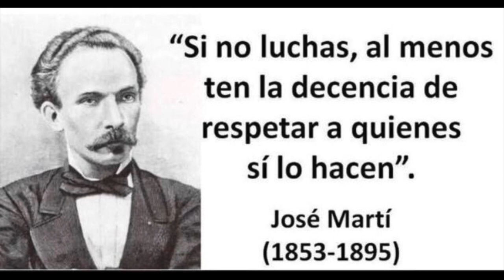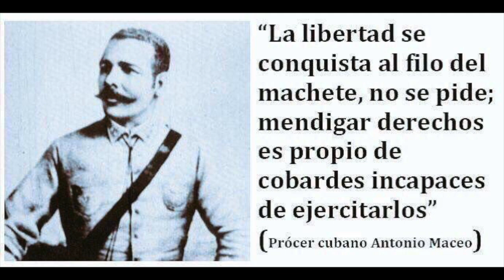presidente Nayib Bukele